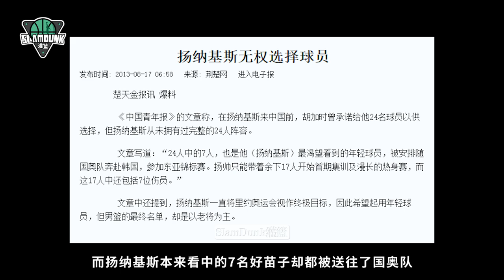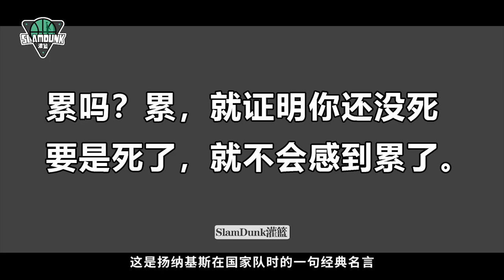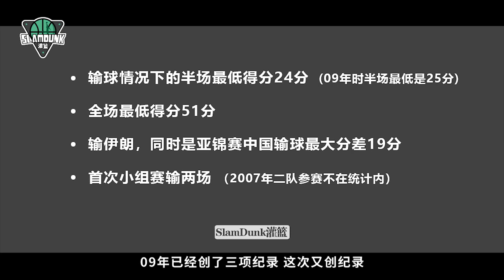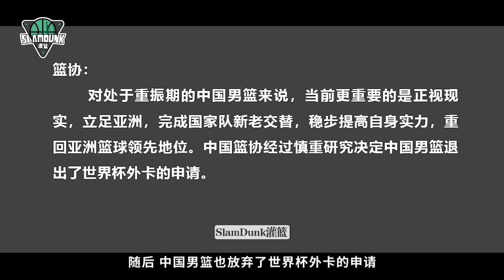【扬纳基斯】的履历有多辉煌，他“输”的就有多狼狈，也许并不是输给对手呢？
配合这三期一起看，效果更好↓
【郭士强】把辽宁男篮从降级球队带上CBA总冠军，辽篮功勋主帅的成长之路

【张卫平】合理帝的球员生涯到底有多合理？世锦赛场均得分历史第三，至今无人可破
更多视频请进入我的频道，也请关注我，定期上传CBA相关视频。谢谢~